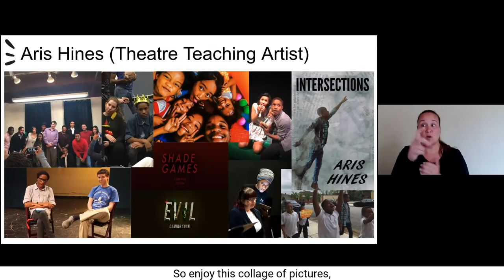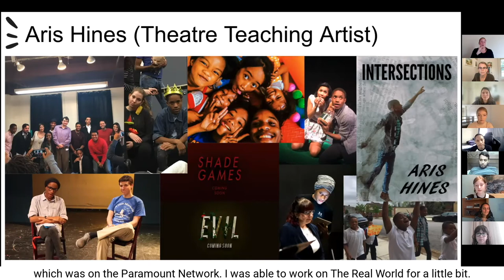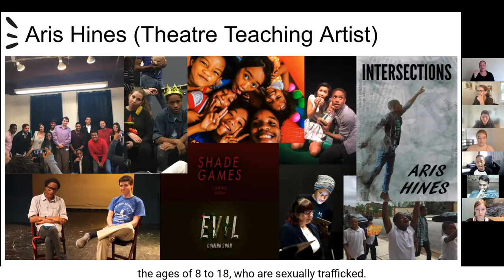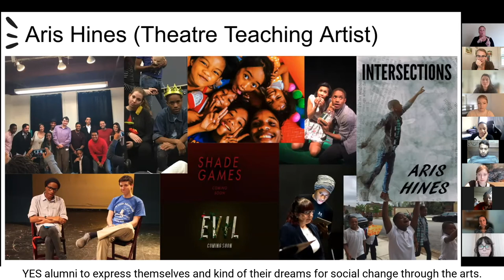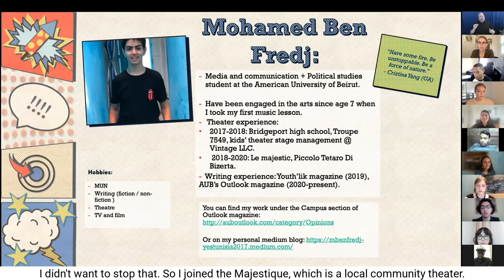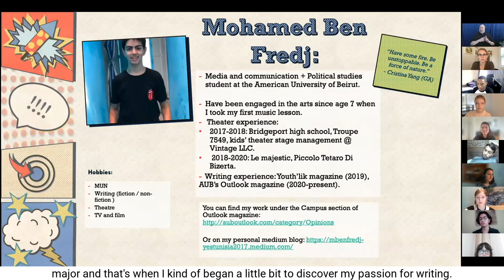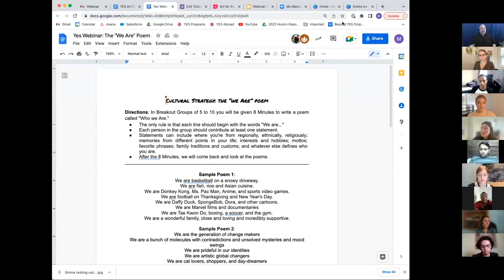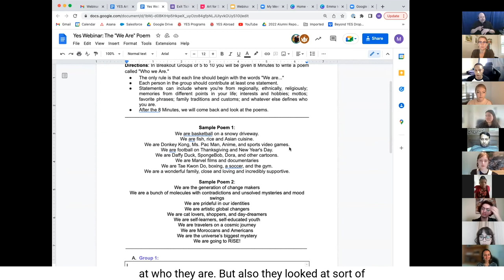YES Art for Social Change Webinar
On Thursday, June 2 from 10-11:30am ET, the YES program hosted the YES Art for Social Change Webinar led by Theater Teaching Artist, Aris Hines, and two YES alumnus, Mohamed Ben Fredj '18 (Tunisia). Webinar attendees learned how art can impact culture and be a tool for social change. The guest speakers shared their experiences leading art for social change projects around the world and engaged webinar attendees in discussions and activities related to the topic.